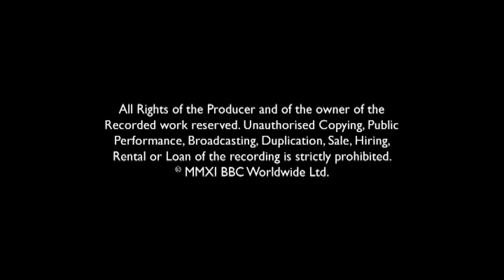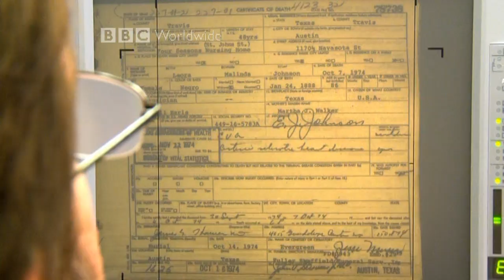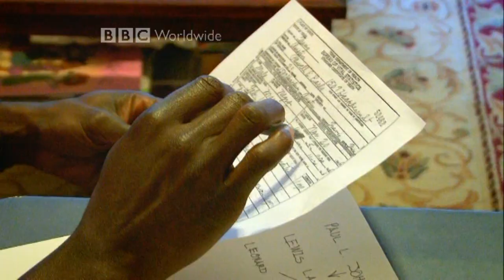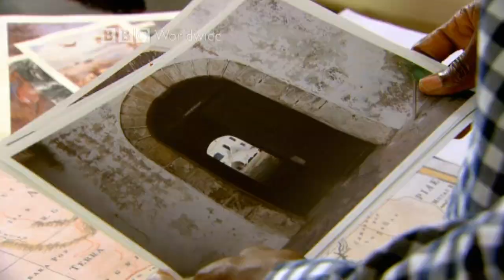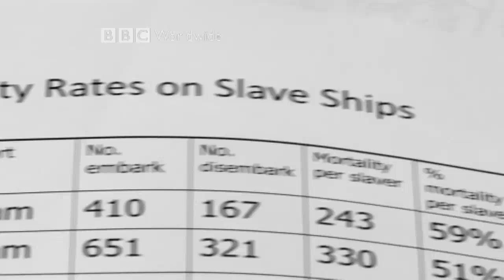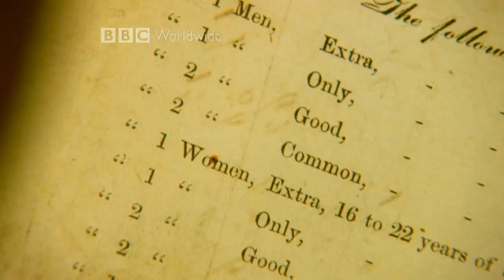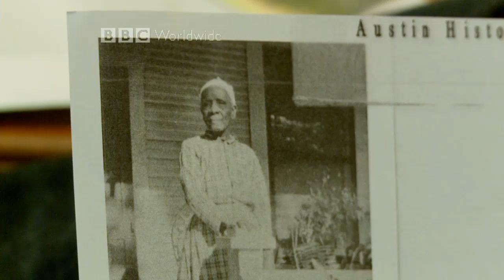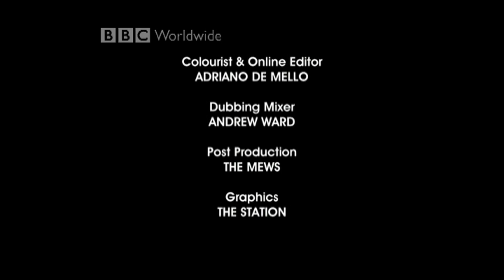Michael Johnson: Survival of the Fastest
“I am Michael Johnson. I have won four Olympic golds in sprinting. At this level of my sport, nearly all the athletes are black. But there is another connection…” starts Michael Johnson, one of the greatest athletes of all time, in this extraordinary BBC documentary.

Michael Johnson: Survival of the Fastest is a personal journey not to missed.